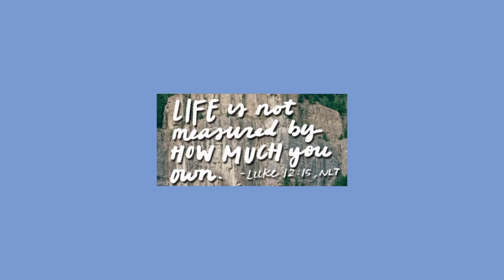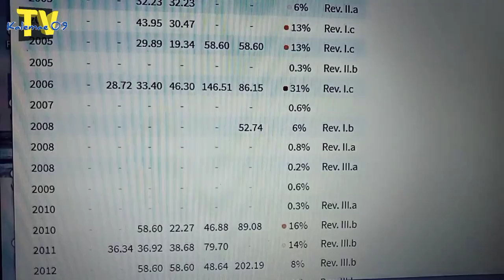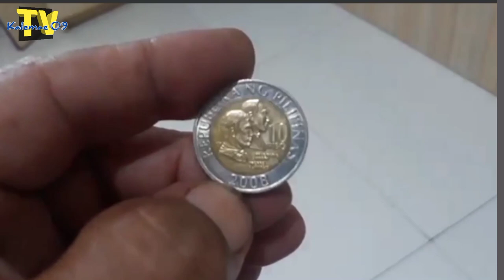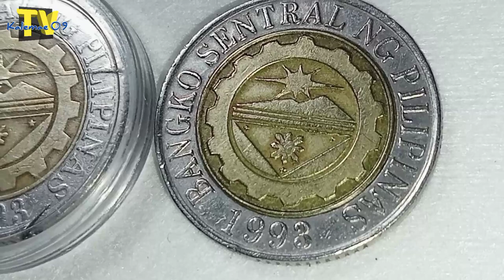Ang pinaka! 4k nb Ang value 2008 10 piso | KAALAMAN